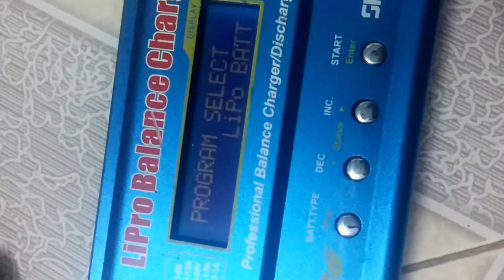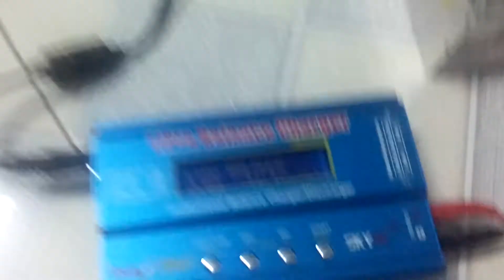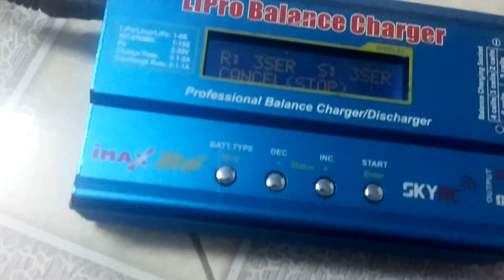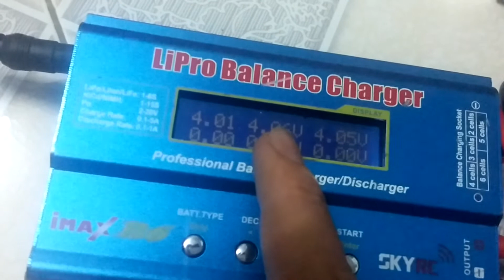Cách sạc pin lipo